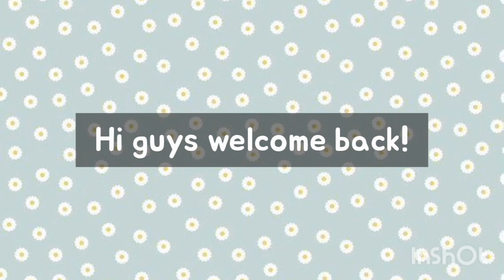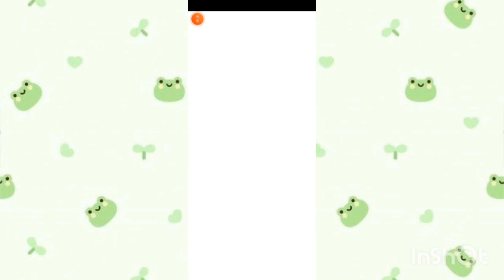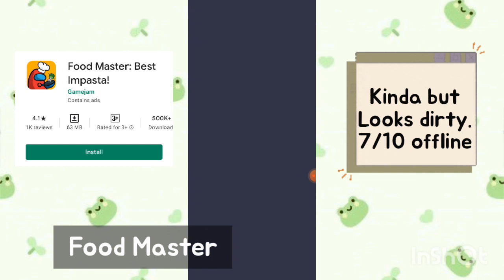Games to Play if you Love Cooking or Foods | The Cook, Bake it, & more🥙🥞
Hi guys i hope you enjoy this video and yes double videos for today since iam not busy🤭😍.

🤩Apps used
Editor- Inshot
Games- The Cook, BakeIt, Toca kitchen 2, Food Master, Bunny Buns